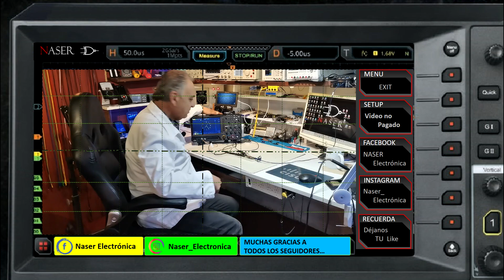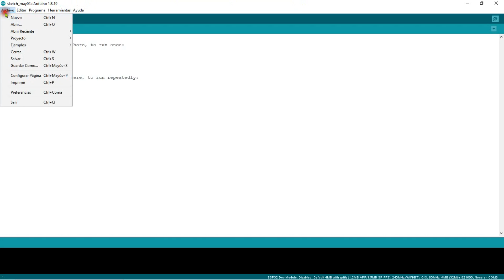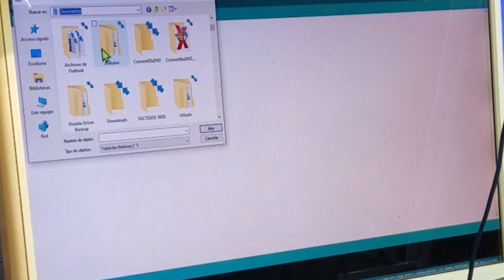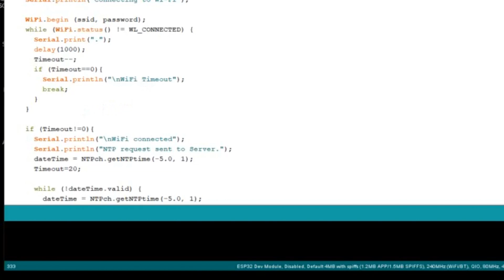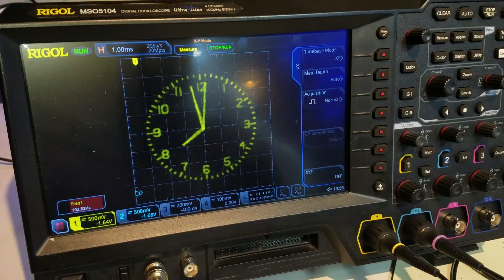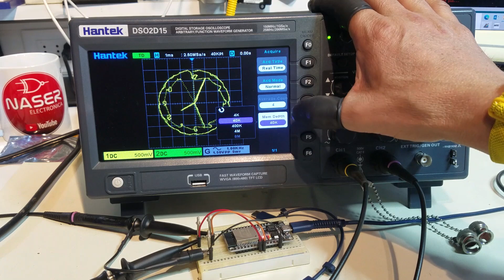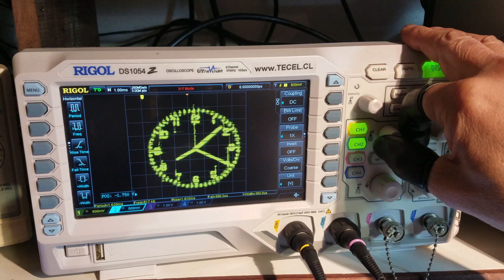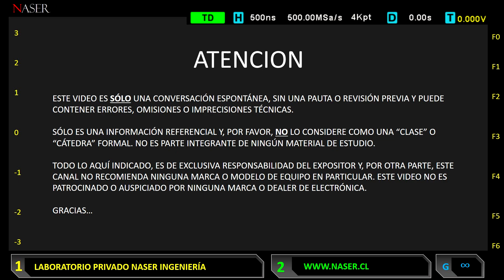RELOJ PARA OSCILOSCOPIO (X-Y), CON ESP32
..:: Si deseas cooperar con el canal o invitarme un café, te invito a unirte en el siguiente Link, y yo te regalo una insignia 🤠. Se agradece... ..::

El contenido de este video se realizó en base a una colaboración de nuestro Colega Suscriptor Paulo Jara Santibañez.

..::  Setear canales verticales a 500mV/div
..:: Setear Base de Tiempo Horizontal a 1mS/div
..:: Setear Osciloscopio en modo X-Y

y ENJOY!

Video NO patrocinado; Naser Electrónica NO es una tienda de Electrónica, no vendemos productos. Somos el laboratorio de Naser Ingeniería dedicada a servicios de Telecomunicaciones y el único objetivo en este Canal de YouTube es compartir experiencias del área y la entrega de conocimiento Electrónico gratuito en agradecimiento a todos los profesores y maestros que día a día contribuyen a tener un mundo mejor.

Link para descarga del Sketch con libreria.